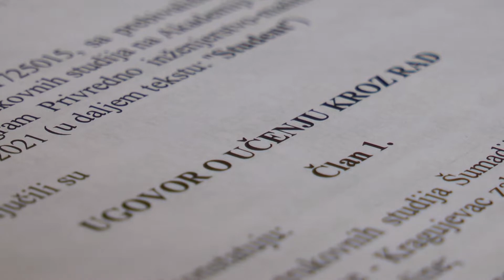Studenti Akademije „Šumadija“ uče kroz rad u AMM-u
Studenti prve godine Akademije strukovnih studija Šumadija u Kragujevcu koji se školuju po dualnom modelu, njih troje, imaju priliku da uče kroz rad u kompaniji AMM koja posluje u okviru Majnd grupe.